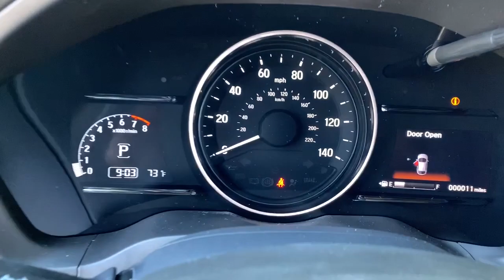2022 Honda HR-V Snellville, Loganville, Lawrenceville, Roswell, Marietta, GA NM712030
Crystal Black Pearl New 2022 Honda HR-V available in Snellville, Georgia at Carey Paul Honda. Servicing the Loganville, Lawrenceville, Roswell, Marietta, GA area.

2022 Honda HR-V EX 1.8L I4 SOHC 16V i-VTEC FWDbr28/34 City/Highway MPGbrWe offer Market Based Pricing. Please call to check on the availability of this vehicle. We'll buy your vehicle even if you don't buy ours. All vehicles are subject to prior sale. Price does not include applicable tax, title, license, and other government fees.